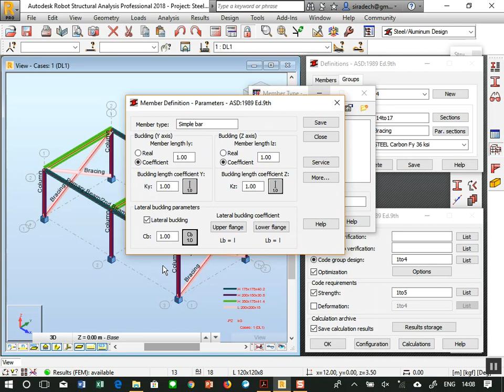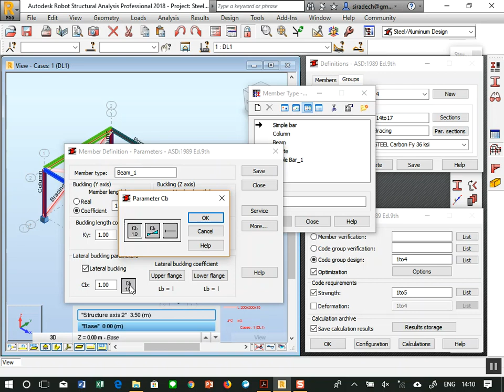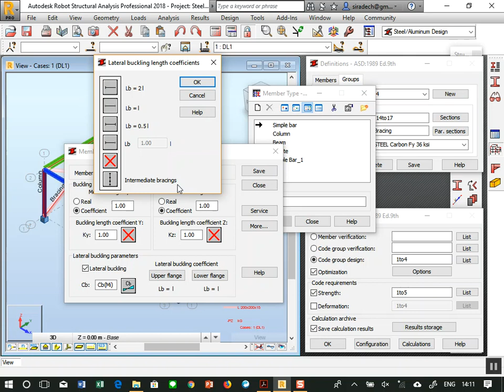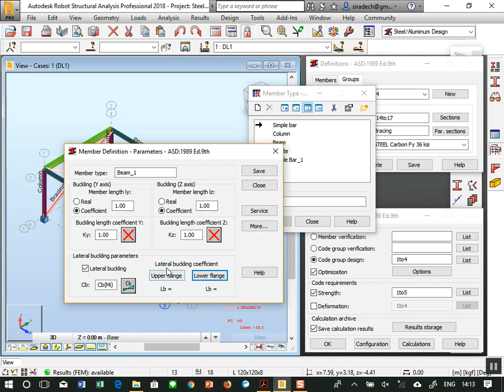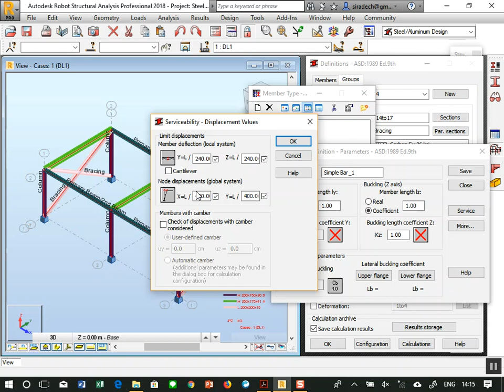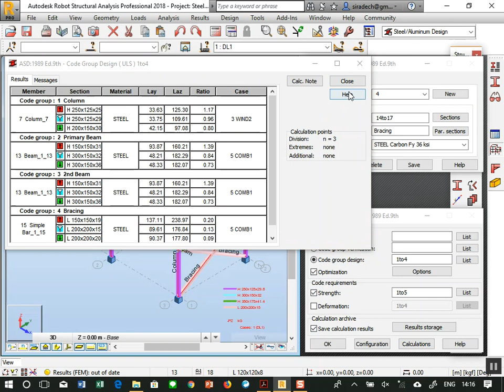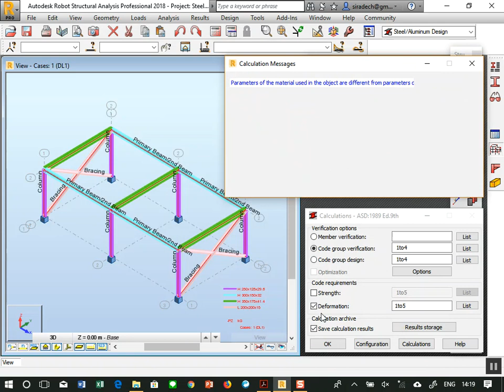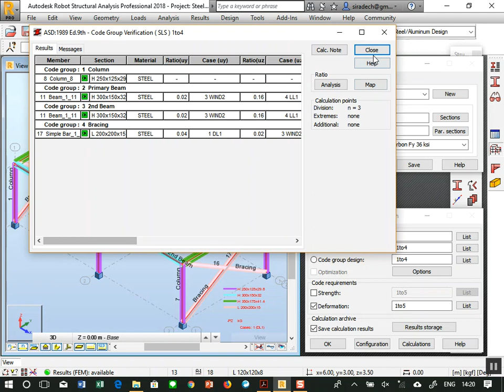03 Steel Optimization